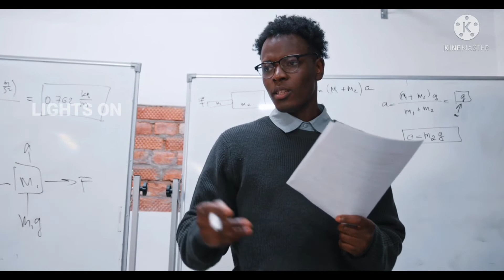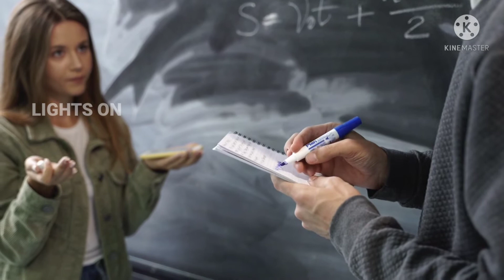how to stop judging others tamil | stop judging people tamil | Motivation In Tamil